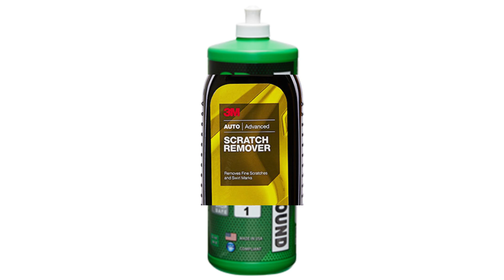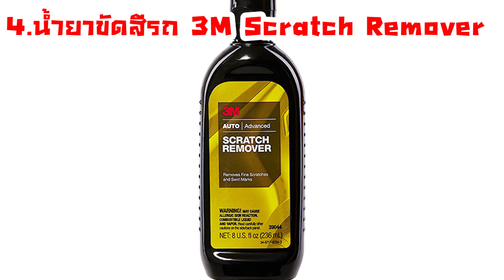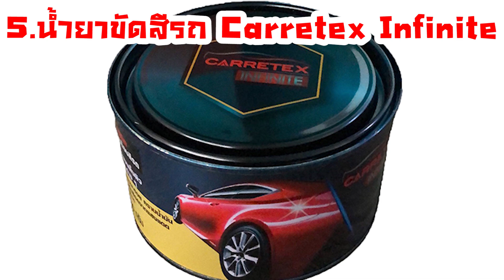น้ำยาขัดสีรถลบรอยได้อย่างหมดจด | Car of Know